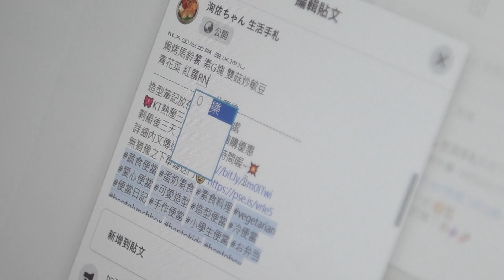媽媽的超萌造型手作便當 ｜蔬果生活誌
好多超萌的手做便當全部來自於臉書”洵依媽的生活手札”裡面有好多卡哇伊的造型便當，還有教你怎麼操作的圖片與食譜，光看就好療癒喔!
洵依媽為了讓自己小孩吃素不孤單，開始研究造型便當，到底他是怎麼從一位普通的媽媽變成一位造型便當達人，一起來看看吧!

素人物 造型便當 請開啟CC字幕 蔬食 洵依ちゃん 生活手札